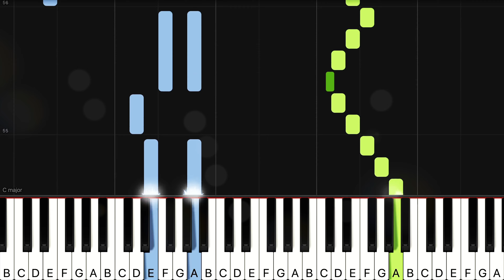Waltz in a Minor - Chopin - EASY Piano tutorial by Tunes With Tina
Learn how to play Waltz in A Minor by Chopin with this easy piano tutorial.